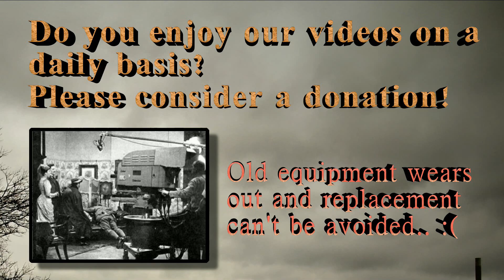Coax - The Final Improvement! (10.27.14 - Day 1579)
The final improvement before coax really hits the bin..

AmsterdamVideo.com
Postbus 67047
1060 JA Amsterdam
The Netherlands

Just for the record:

DailyVLOG Carnager 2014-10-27 Day1579 VLOG Daily Video Log Blog ビデオブログ 2014年10月27日 amsterdam videolog videoblog netherlands holland Nederland アムステルダム オランダ travel shaytards ctfxc "video blog" "Video Blogging" AmsterdamVideo NLvid NLvideo coax cable job